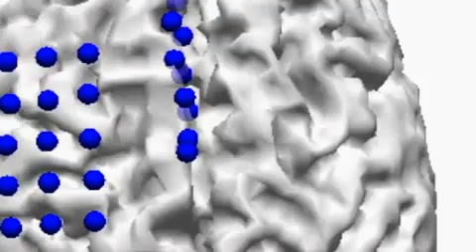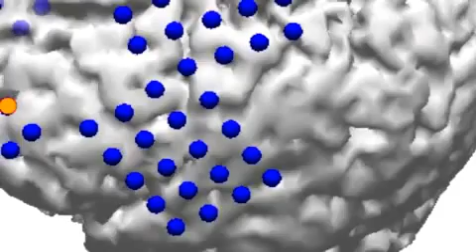When Medication for Epilepsy Doesn't Work -- Surgical Options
Dr. Christopher Kalhorn, neurosurgeon at MedStar Georgetown University Hospital, and Dr. Gholam Motamedi, neurologist at MedStar Georgetown University Hospital, explain the surgical options that are available for epilepsy when medications do not work. Learn more about Epilepsy care at MedStar Georgetown